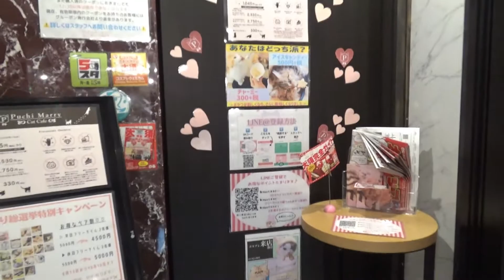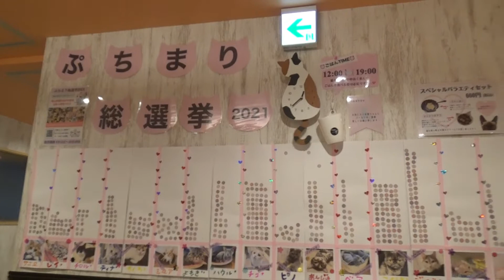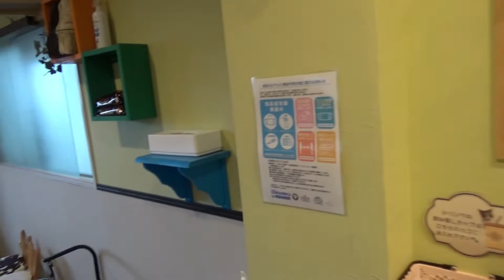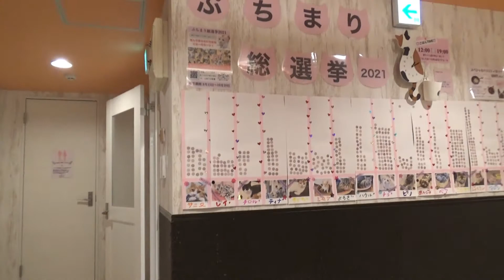猫カフェに行ってきました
名古屋市大須の商店街にある、ぷちまりー　さんに行ってきました。
かわいい猫ちゃんに癒されました。